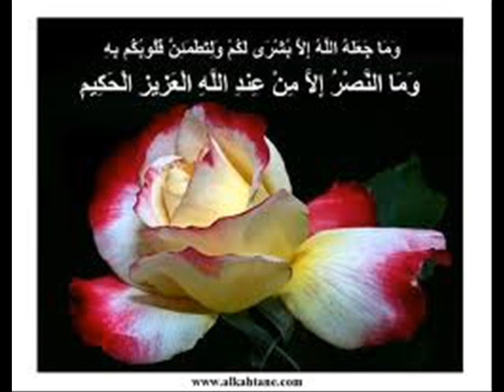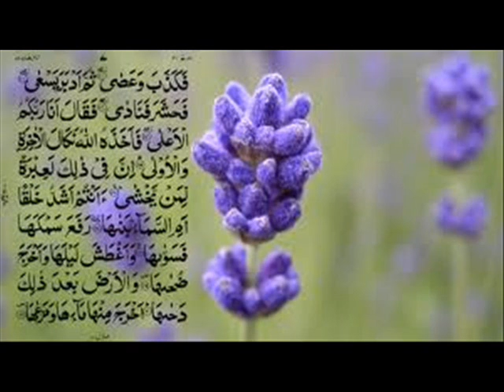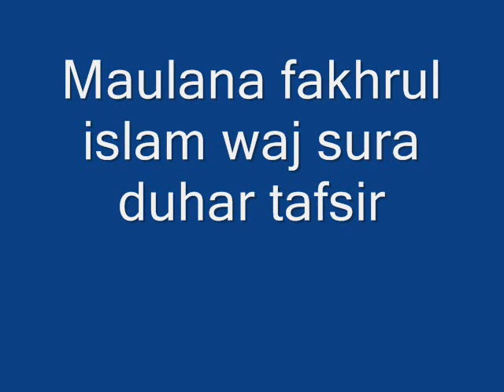MAULANA FAKHRUL ISLAM WAJ SURA DUHAR TAFSIR.wmv